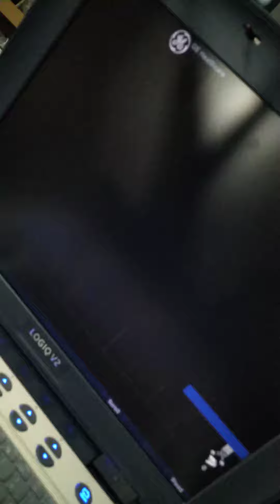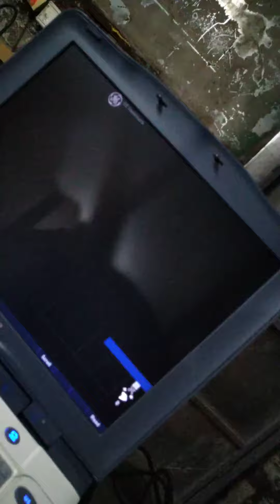Ecografo Logiq V2 GE